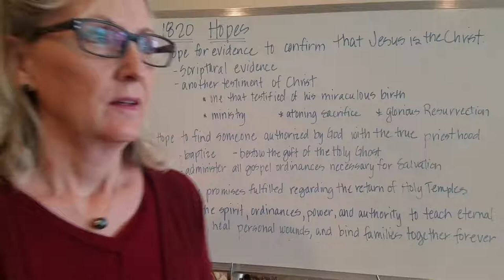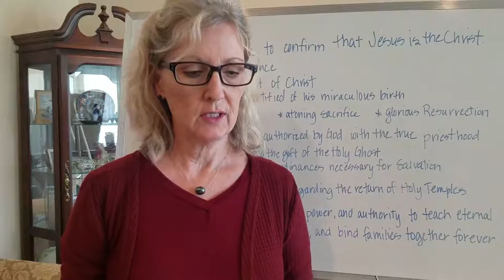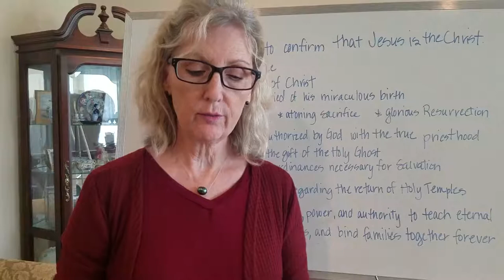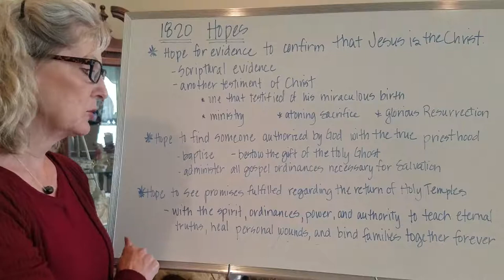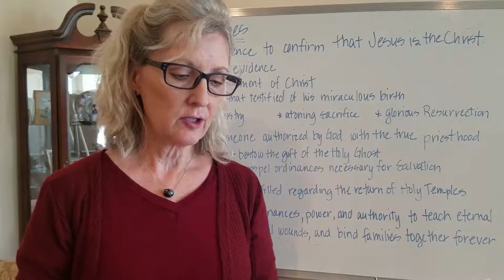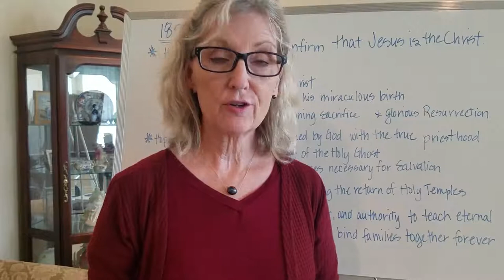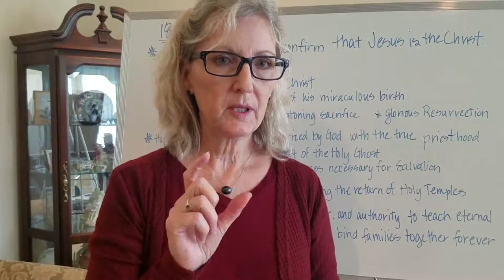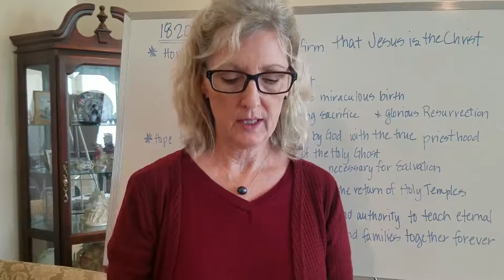Desert Vista Ward Relief Society Lesson August 2020